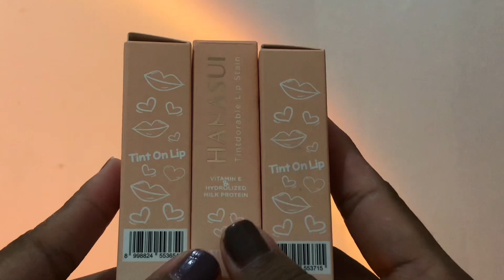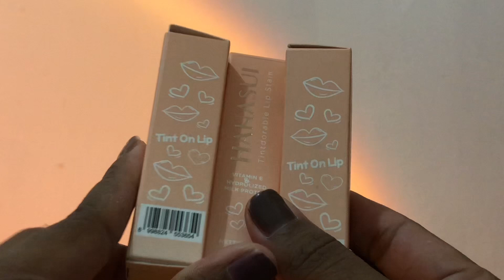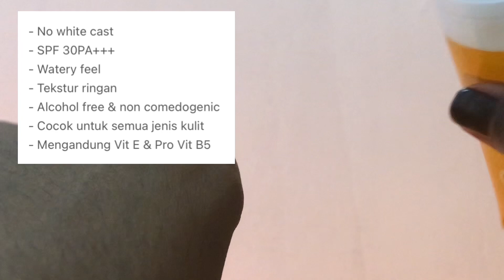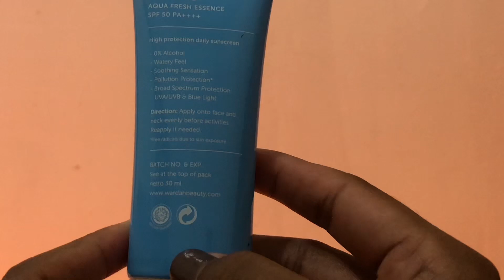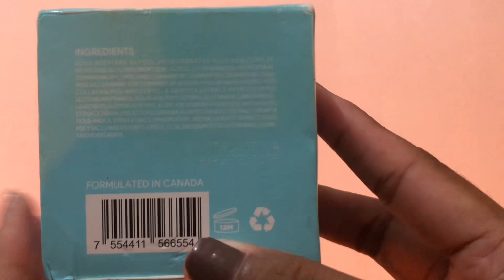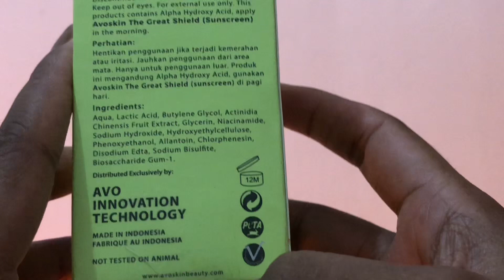SHOPEE BEAUTY HAUL 12.12 🛒 Skintific • Implora • Hanasui • Wardah • Avoskin 🦋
SHOPEE HAUL 12.12
HI BESTIE 🌺
Makasih udah nonton video aku kali ini, ini beauty haul aku di bulan desember, hope you like this video 🙏🏼
Semua link produk aku cantumin dibawah 🦋
Komen dong next kalian mau aku bikin haul versi apa lagi ?! ✨

Dan support aku di platform social media aku lainnya 📱

CAMERA : Iphone 8 ✨
VIDEO EDIT : Capcut
THUMBNAIL : Picsart